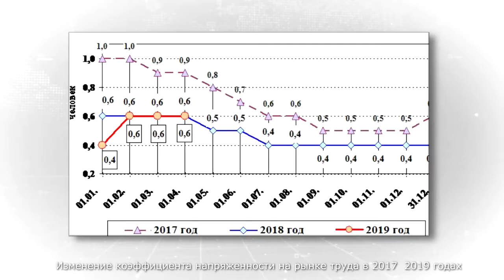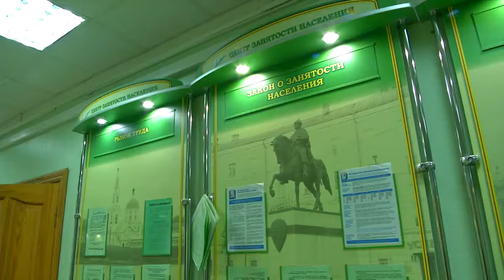Главное управление по труду и занятости населения Тверской области ждёт реорганизация